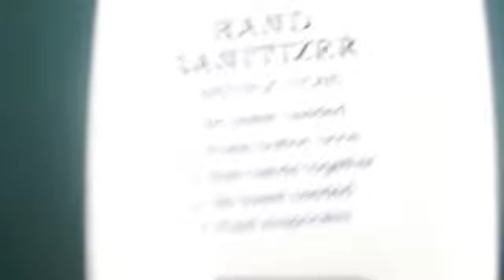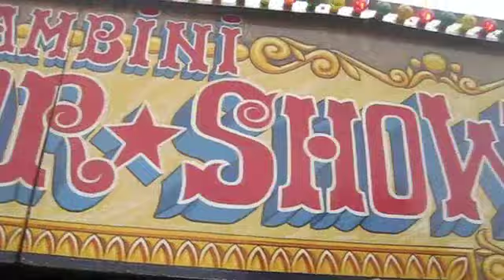Trident Perpetual Festival - Week 13 - Beautiful Days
Katie P shows you around week 13 of the Trident Perpetual Festival at Beautiful Days in Devon. Includes giant babies, toilet reviews, theremin lessons, drinking Brazilian winners and good times.